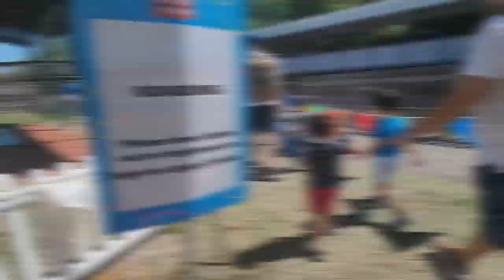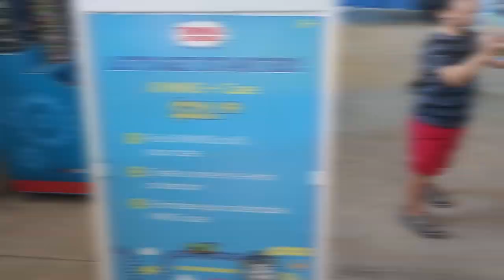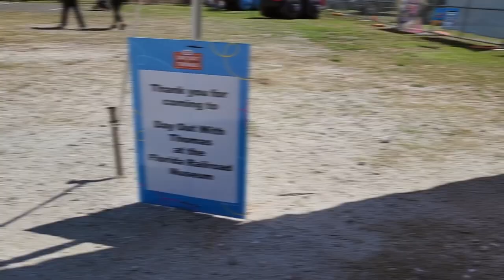Join Ocean and Noah for an Unforgettable Day Out with Thomas Adventure!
Hop on board the train with Ocean and Noah as they embark on a magical adventure at the "Day Out with Thomas" event. In this video, the two brothers take a ride on a life-size replica of Thomas the Tank Engine and have a blast as they wave to other passengers and watch the scenery go by. After their train ride, they explore the miniature train sets and watch the trains go round and round the tracks. They also participate in fun Thomas and Friends-themed activities, such as playing with toy trains, riding the barrel wagon and playing in the sand. Later, they visit the gift shop and select some toy trains to add to their collection. Follow along with Ocean and Noah on this fun-filled day out with Thomas and Friends!